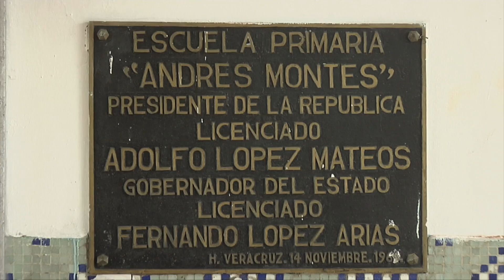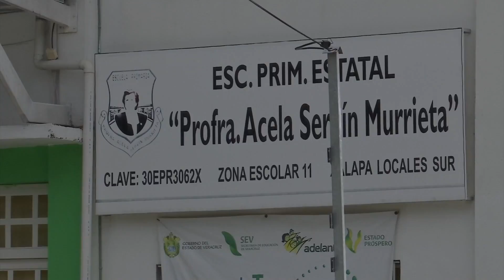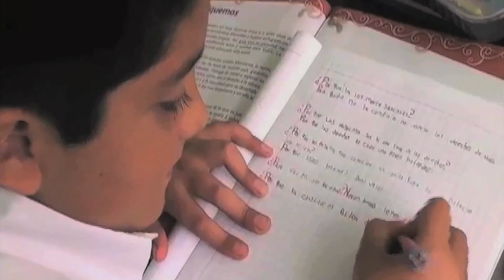La Entrevista con Uriel Flores Aguayo Subsecretario de Desarrollo Educativo SEV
El presupuesto educativo en nuestro estado representa el 25% del total de los recursos erogados, no obstante a través de los años se han acumulado deudas y rezagos que han llevado a este rubro al caos.
Al respecto de lo anterior, el Subsecretario de Desarrollo Educativo del Gobierno del Estado, Uriel Flores Aguayo, planteó en laEntrevista, la nueva realidad de la Educación en Veracruz, donde a partir de procesos como la devolución de la rectoría en la materia al Gobierno, el reordenamiento administrativo (revisión profunda de la plantilla de trabajo y la suspensión de comisiones sindicales con goce de sueldo) y el desarrollo gradual de los preceptos de la Reforma Educativa, a partir de un proceso constante y asertivo, Veracruz recuperará el papel protagónico que le corresponde en el panorama nacional.